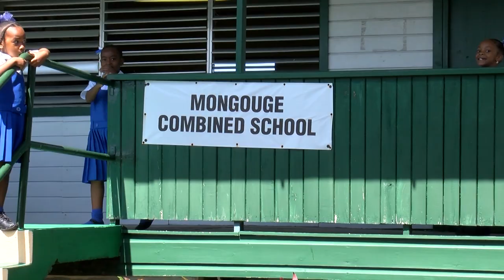PEARL Pre K Pilot Schools Visit